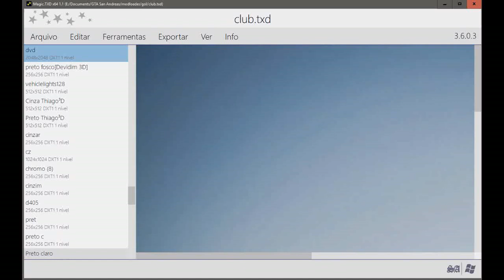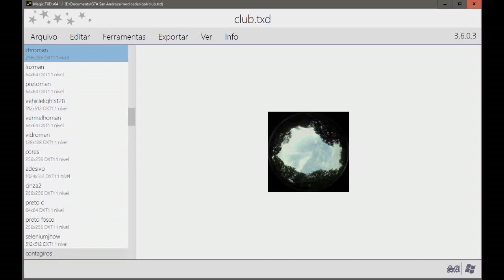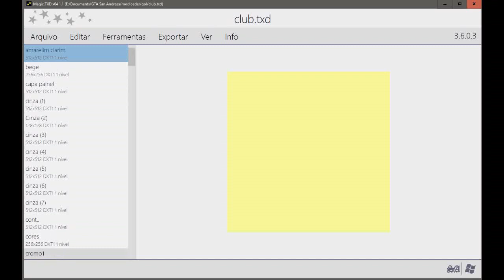[GTA] A realidade dos carros brasileiros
Você compreende o QI do brasileiro quando abre o .txd de um carro BR para GTA SA.